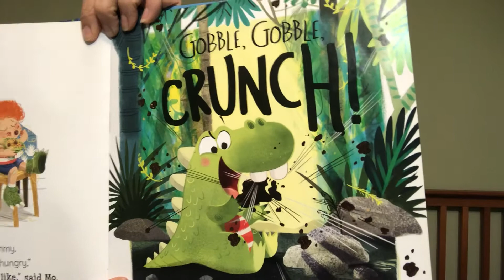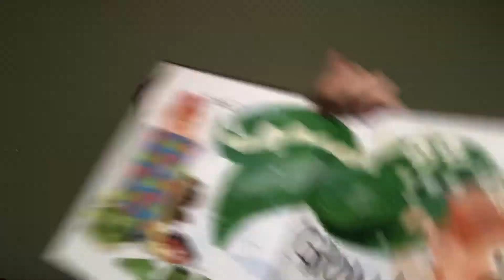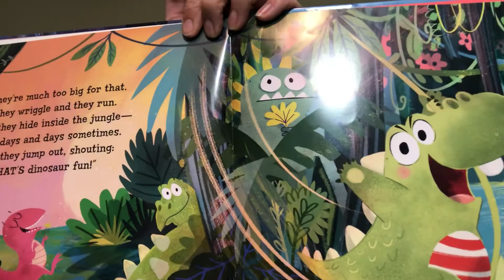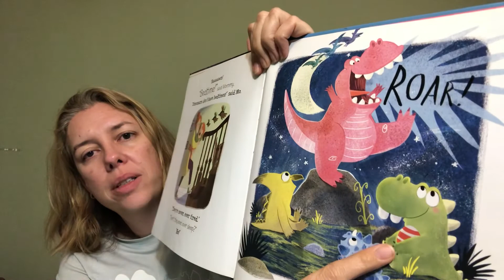Dinosaurs Don't Have Bedtimes!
By Timothy Knapman
Illustrated by Nikki Dyson